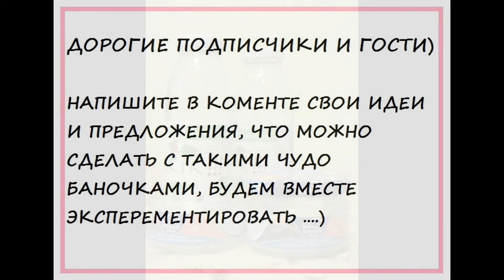Идеи для творчества)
Декорируем баночку (идеи для творчества)!
Баночка может служить как стаканчиком для ручек, кисточек, карандашей, так и стать красивой вазочкой для искусственных цветов из ХФ, глины, бисера и т.д.
Пишите свой идеи, как можно ещё декорировать, будем экспериментировать)